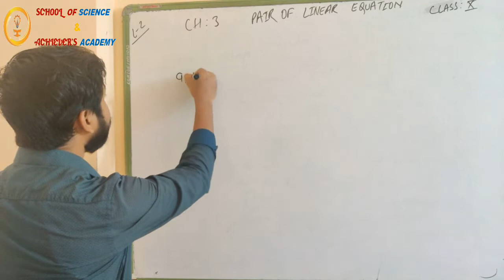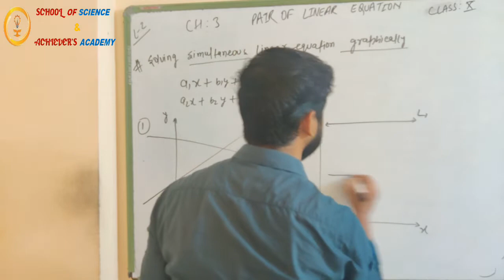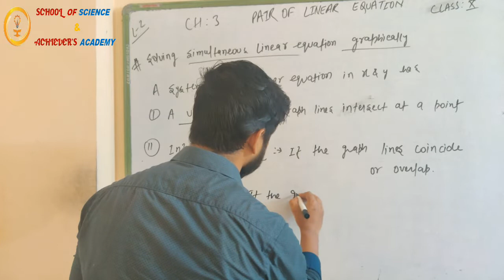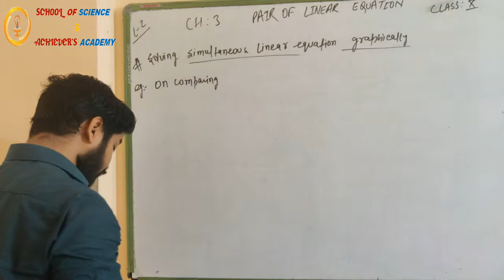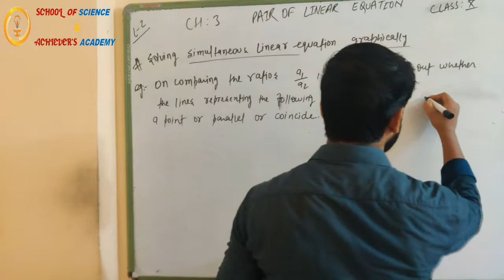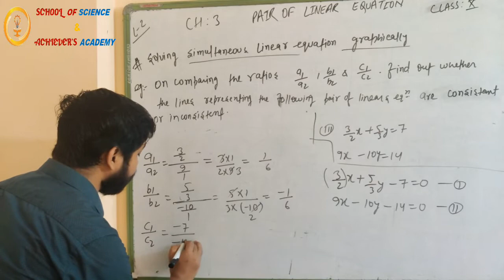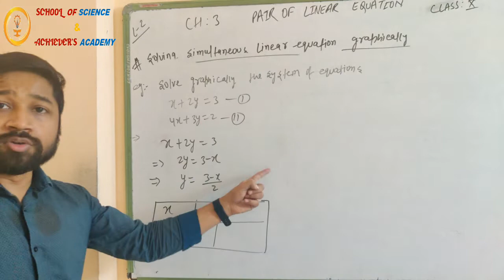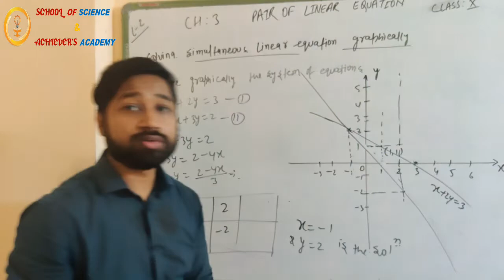10th Pair of linear equations | L-2 | School Of Science | Achievers Academy | CBSE | Vijay Sir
This is the official YouTube Channel Of "School Of Science" and Achievers Academy a pioneer & most trusted institute in Vapi & Silvasa for board & competitive exam preparation like JEE (mains+advance) & NEET

1. Learn from your favourite teacher

2. Dedicated DOUBT sessions for IIT JEE and  NEET 2021

3. One Subscription, Unlimited Access to  Online Classes and Videos

4. Real-time interaction with best-in-class teachers

6. Limited students in each IIT JEE  and NEET Ofline Class

7. Download the videos & watch offline

SOSVAPI is a free YouTube series to help all the JEE and NEET aspirants in their preparation for JEE Main and NEET 2021.